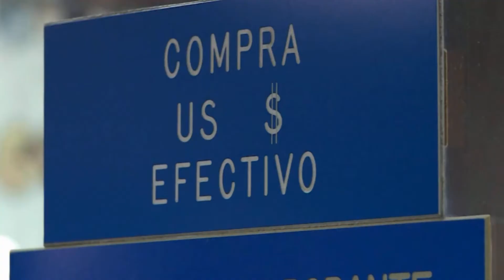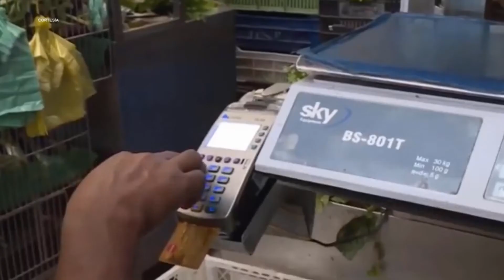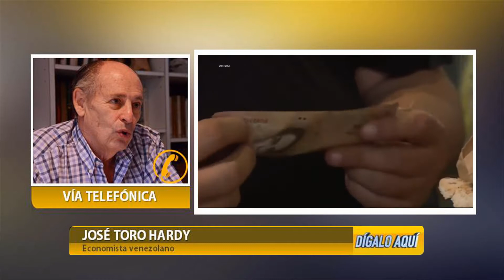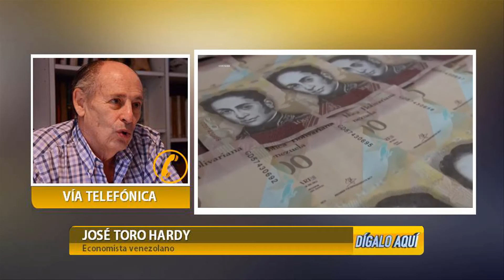Entrevista a @josetorohardy - Digalo Aqui 07-12-2016 Seg. 02